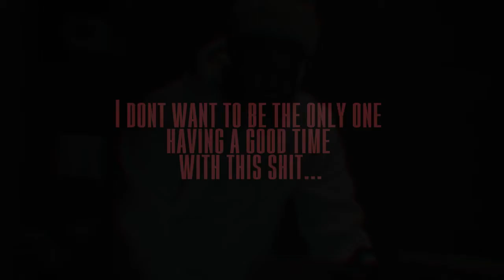ON THE RECORD - EPISODE 1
Created by: @lvizual and @mikeyscho_
Shot/Edited by: @mikeyscho_

Get In The Pool - Sexy Wild Freaks Out now